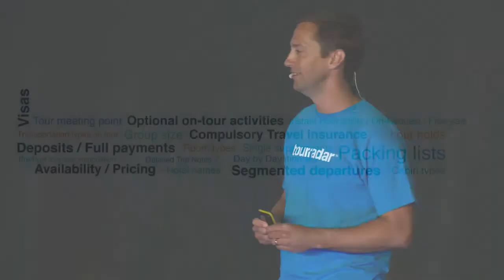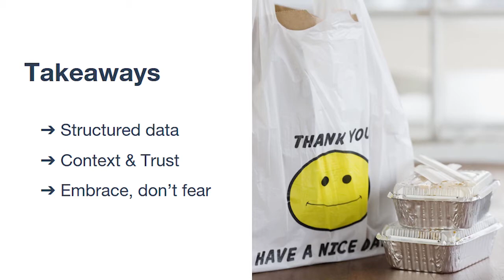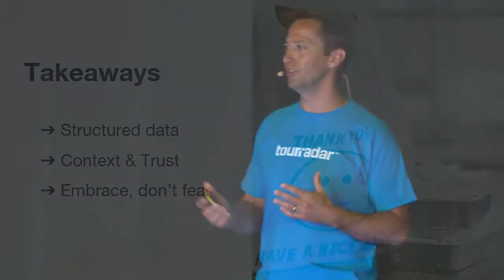Making the Unbookable Bookable | ARIVAL Berlin 2019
It’s travel’s most complex product: multi-day tours, including transportation, accommodation, activities and experiences, often to long-haul destinations and with high price points. It has been assumed that travelers will never book this stuff online. And yet they are, more and more. Here’s how one company is making it happen, one traveler, and one operator at a time.

Speaker: Travis Pittman, CEO at TourRadar